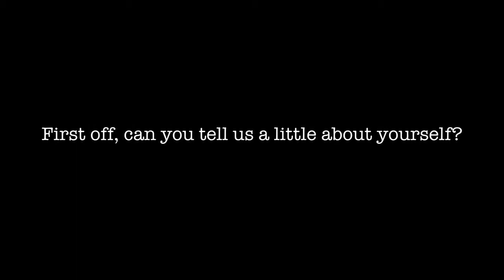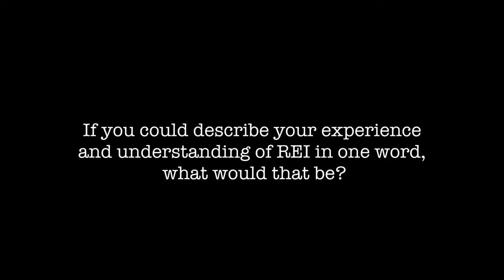The REImix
Fifteen sales employees on the floor, five in the shop that I'm responsible for.